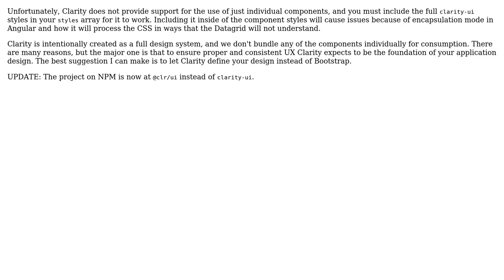How can I use clarity design just for specific components in angular 4 (mix with other designs)?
With thanks & praise to God, and with thanks to the many people who have made this project possible! | Content (except music & images) licensed under CC BY-SA | Music | Images & others | With thanks to user Zeljko Dujmovic user Jeremy Wilken and the Stack Exchange Network Trademarks are property of their respective owners. You are responsible for your own actions.